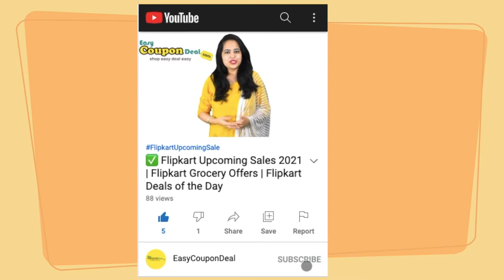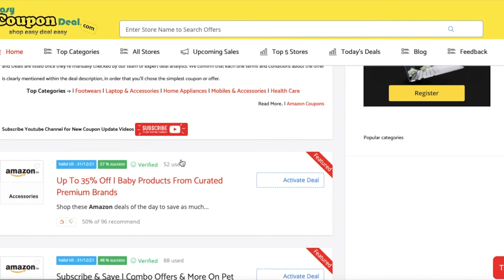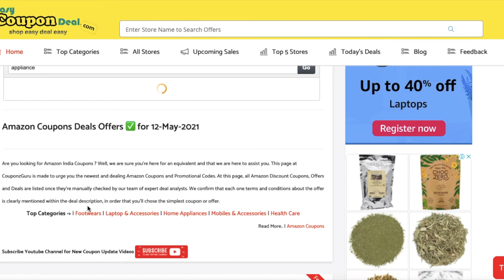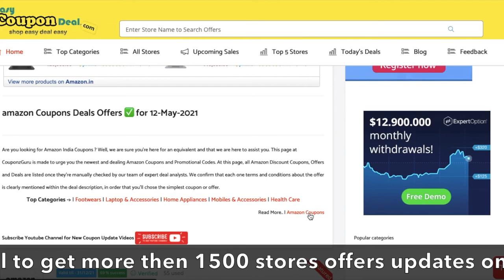✅ Get Amazon Coupons on all Category Products | Amazon Sales | Amazon Promo code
Amazon Promo Code  : In this Video we shown How To Get Amazon Coupons , Amazon Promo Codes   in one click and you can land on coupon page wheer you can get amazon coupons on mobiles, laptops, cameras, tablets & electronics many other product. Free Amazon promo code will help you enjoy up to 80 percent discount on all products in this category with amazon coupons